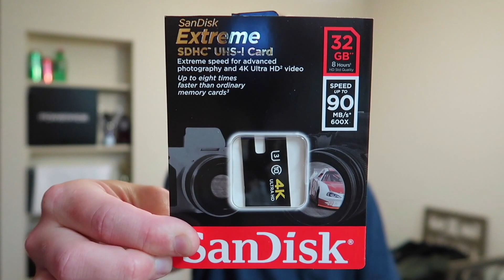Yeezy | Ultra Boost with Zipper Joggers (On Feet) + Camera Equipment FAIL!!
** Both Colors of the Zipper Pants are currently sold out, but keep these links for when they restock! **